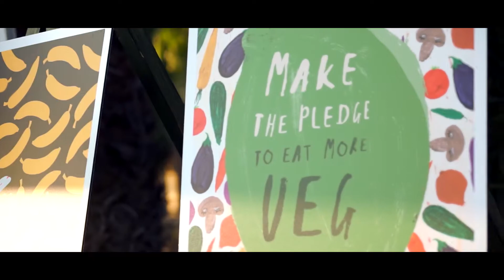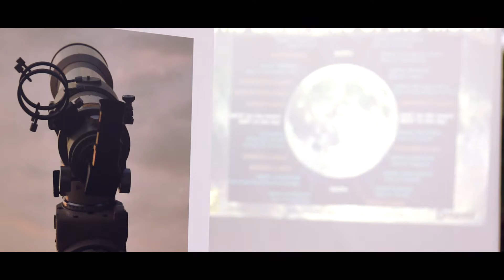Sani Eco Days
Sani Eco Days: a pop-up event dedicated to nature, Halkidiki’s local products and the Sani Wetlands.
The events take place every Sunday during June-September, in several different venues around Sani Marina and include activities for guests of various age groups so that the whole family can get involved.